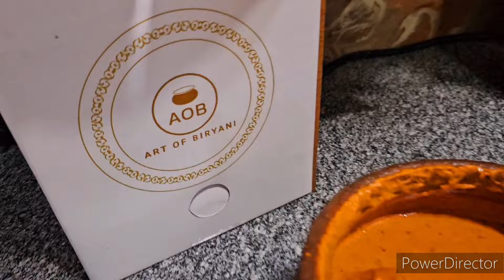पतिदेव अकेले पार्टी करने चले गए😡/घर की साफ सफाई करते करते परेशान हो गए/yummy butter chicken